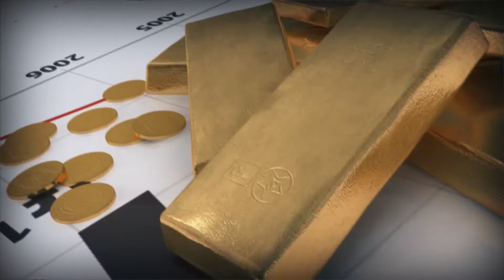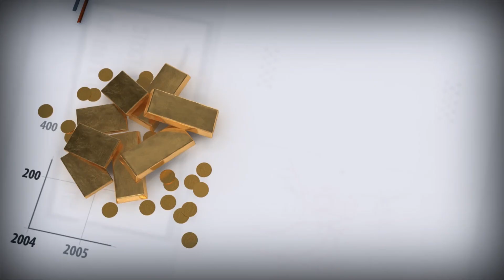Валютных спекулянтов обложат налогами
Валютных спекулянтов сегодня утром возмутила новость о возможном введении налога на валютные операции на Московской бирже. С подобной инициативой выступил Сергей Глазьев. По его мнению, налог в размере 1% позволит укрепить рубль и ликвидирует дефицит бюджета, при этом правительство сможет отказаться от приватизации государственных активов. По подсчетам Глазьева, квартальный доход бюджета от подобного налога составит 1 трлн рублей. Данная сумма получается, если взять 1% от квартального объема торгов валютной секции Московской биржи.

Однако инициатор идеи упустил из виду важный момент. Введение дополнительных сборов с валютных спекулянтов приведет к снижению объема торгов и 1 трлн руб. превратится в 0,5 или в 0,7 трлн рублей очень быстро. За последние два года интерес инвесторов к торгам на Московской бирже значительно вырос, особенно это касается валютной секции и дополнительные поборы фактически будут препятствовать развитию биржи и внутреннего валютного рынка в целом. Если обороты биржи упадут в результате внедрения такой идеи, то ухудшатся и ее финансовые показатели. Таким образом государство нанесет удар по финансовому состоянию Московской биржи.

Кроме того, не стоит забывать, что торговля не обходится даром инвестору, это и комиссии, и налог на полученный доход.

Выиграют от такого нововведения Форекс-дилеры, так как, вероятно, произойдет переток инвесторов с одной площадки на другую.